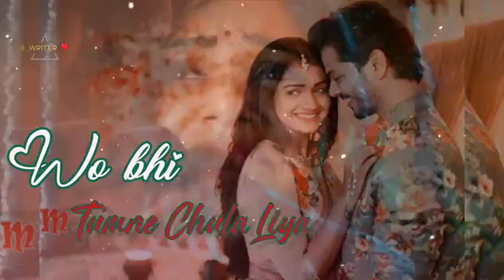mere pass Ek Dil Tha||old songs lyrics Watsaap status||‎‎b__writerWatsaap status||sad song status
ab Yadon Ke me||old songs lyrics Watsaap status||‎‎@Belal Writer  Watsaap status||sad song status||mere pass Ek Dil Tha||old songs lyrics Watsaap status||‎‎b__writerWatsaap status||sad song status||Thank For Love & Support
YouTube Family

__________/\_____Tags_____/\___________

Trending Status Black Screen Status
Trending Status Black Screen Video

Status video
Status video for Whatsapp
Instagram status
Status song
Love status
Sad status
Whatsapp dp
Love status
Old status
New status
Love songs
Sad songs
Romance status
Romantic status
Whatsapp status stoy
Whatsapp old videos